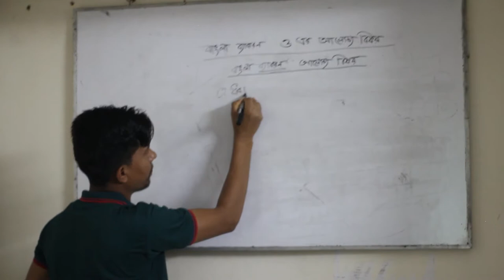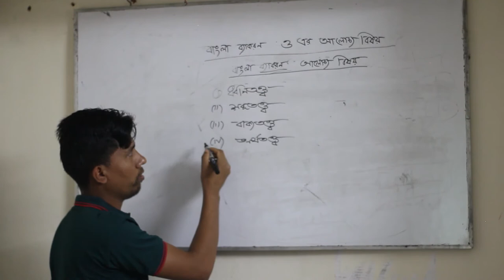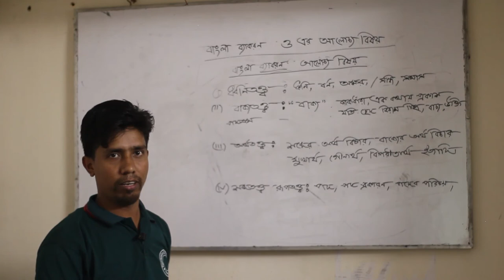ব্যকরনের আলোচ্য বিষয় | bengali grammar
বাংলা ব্যাকরণ,
বাংলা ব্যাকরণ বই,
বাংলা ব্যাকরণ pdf,
bangla grammar pdf,
অগ্রদূত বাংলা ব্যাকরণ pdf,
bengali grammar,
english grammar pdf bangla,
বাংলা ব্যাকরণ বই pdf download,
english grammar in bengali pdf,
ব্যাকরণ বই pdf,
বাংলা গ্রামার pdf,
বাংলা ব্যাকরণ download pdf,
উচ্চতর বাংলা ব্যাকরণ বামনদেব চক্রবর্তী pdf